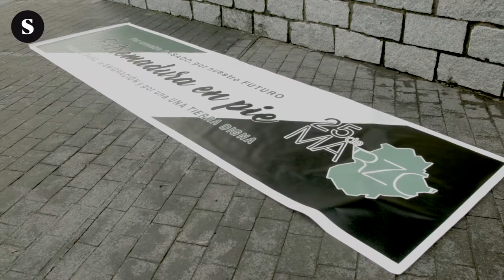25 de marzo, día de Extremadura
Colaboración para el diario El Salto con motivo del 25 de marzo.
El 25 de marzo de 2018, la asociación 25 de Marzo y diversos colectivos extremeños se dieron cita en Mérida para reivindicar la simbólica fecha como día de la región y rendir así homenaje a los miles de yunteros y jornaleros que el 25 de marzo de 1936 iniciaron una de las mayores huelgas del campo que se recuerdan, con la ocupación de 3000 fincas de terratenientes de toda la zona.